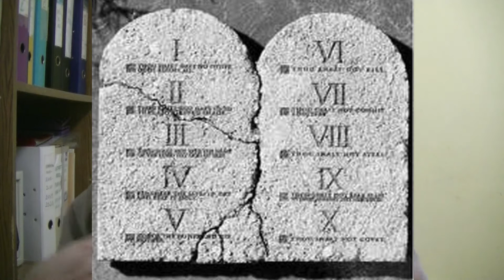hittan 2020/2021 tanév 7/2 lecke Pusztai vándorlás és Kánaán elfoglalása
Készült a Balassagyarmati Evangélikus Egyházközség konfirmandusainak